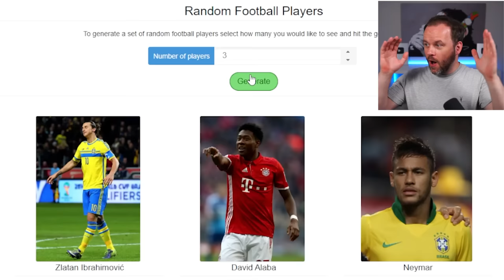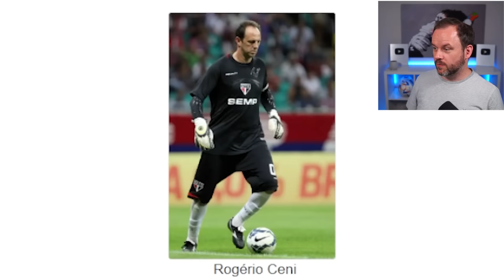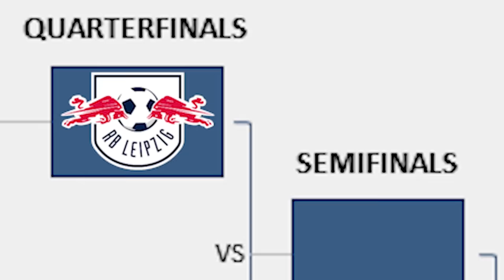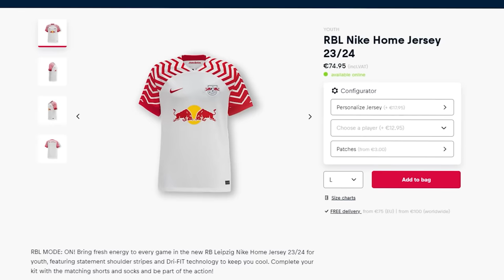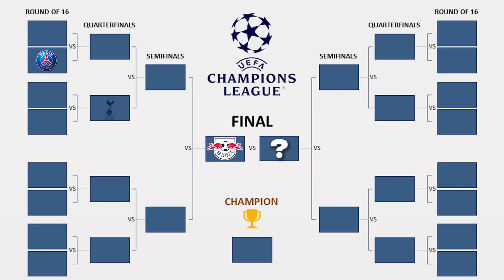I Won UCL Scoring IMPOSSIBLE Goals Only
I'm attempting to win the Champions League but I'm only allowed to score impossible goals. Can I do it?